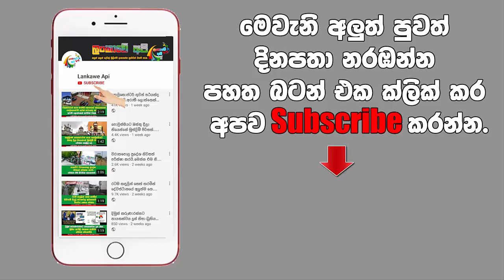ඔස්ට්‍රේලියාවට ගිහින් වැසිකිලි හෝදපු චමිඳුට වුන දේ.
ලංකාවේ ගොඩක් අය පිටරට යනවා.ඒ තමන්ගේ ජිවිතේ ලස්සන කරගන්න,එහෙම ගියපු කෙනෙක් තමයි චම්නිදු කියන්නෙත්.මේ ඔහු ගැන.